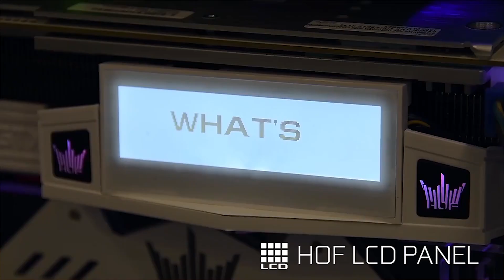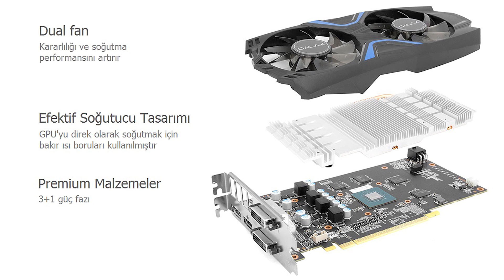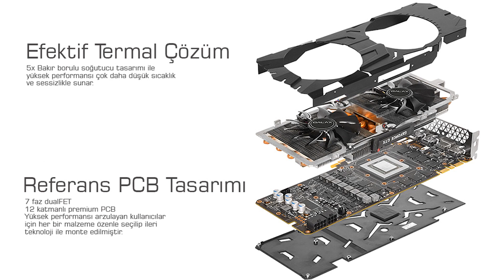GALAX Türkiye ile Ekran Kartları Üzerine Konuştuk !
Galax Ekran kartları ile ilgili merak edilen tüm soruları sizler için bu röportajda sorduk ve Cem Bey'den detaylı cevaplarını aldık.

Çok yakın zamanda başlayacak olan hediyeli anketimiz ve yeni videolar için kanalımıza üye olmayı unutmayın !